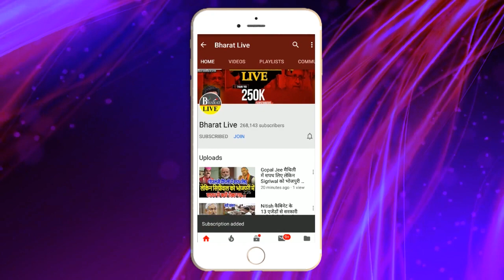Amit Shah के स्वागत में निकले Nitish, एयरपोर्ट पर होगी मुलाकात live !